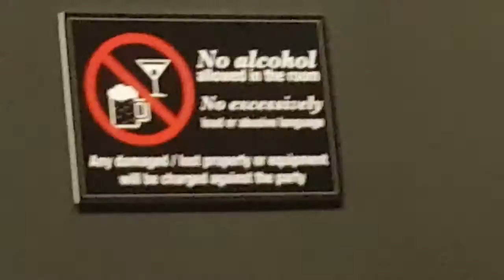Evidence for the court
I'll bring the basketball